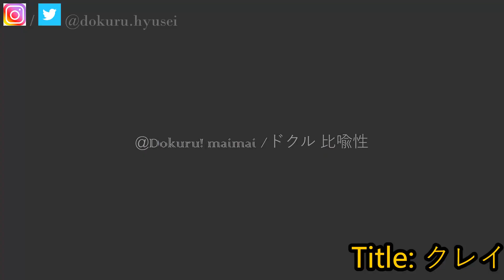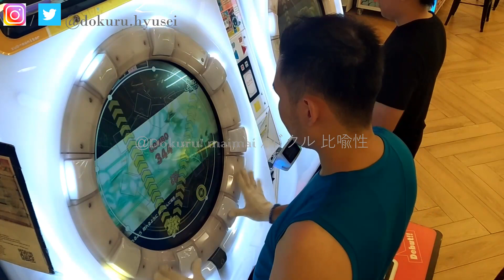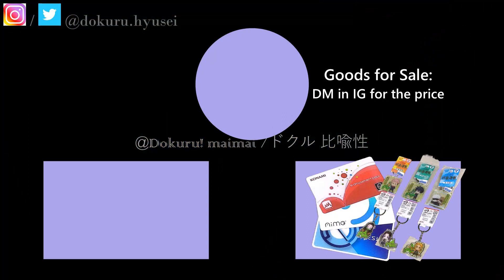[MaiMai FESTiVAL PLUS] Dokuru *クレイジー・ビート (Crazy Beat)* Master (New Record ???)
さつき が てんこもり (TENKOMORI)
Channel:  @TENKOMOR1